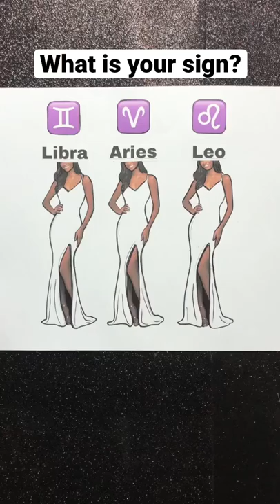What is your sign? Me: ♍️ Next??